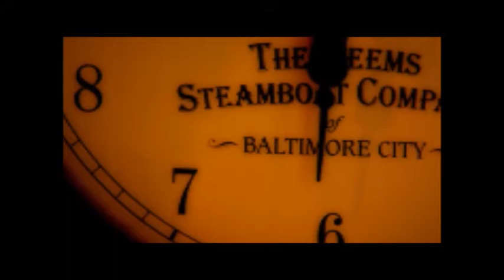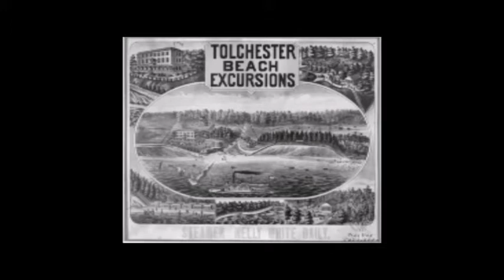Heritage Tour: Lower Marlboro Route: 7. Lower Marlboro Wharf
As our tour brings us to the waterside, discover the historical significance of bayside area!

Speaker: Dale Norfolk